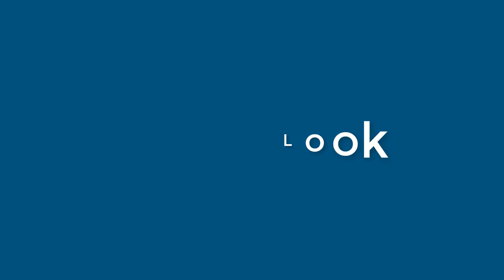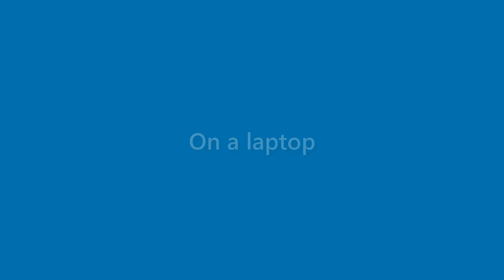Lorenzo Talley - appearance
Name Look - Lorenzo Talley - appearance. In this video we present "Lorenzo Talley" name look and feel in various scenarios.
This video will cover:
How does "Lorenzo Talley" look as a personal letterhead?
How does "Lorenzo Talley" look on a business card?
How does "Lorenzo Talley" look on a computer/laptop screen?
How does "Lorenzo Talley" look with different background colors?
How does "Lorenzo Talley" look with various fonts?